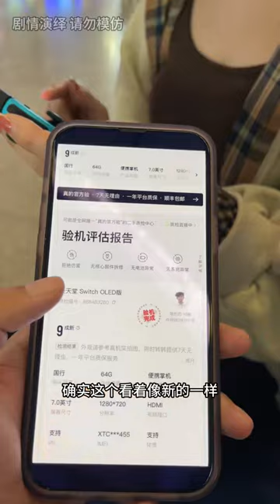相亲相到兄弟的女儿 第二十四集 这不前功尽弃了吗#转转